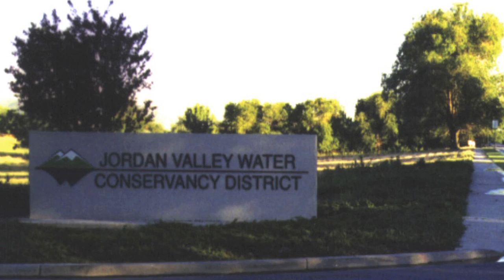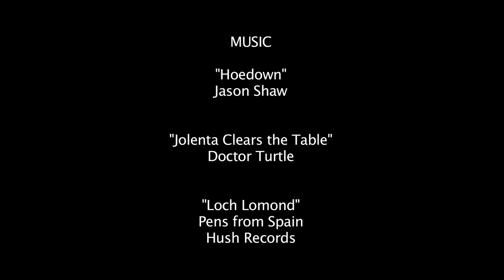Where Did The Ducks Go?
How will the Bear River Water Grab impact the waterfowl hunting tradition on the Great Salt Lake - the West's largest wetland ecosystem?

Join the fight to save these wonderful wetlands by becoming a member of the Bear River Coalition! Sign up at savethebearriver.org